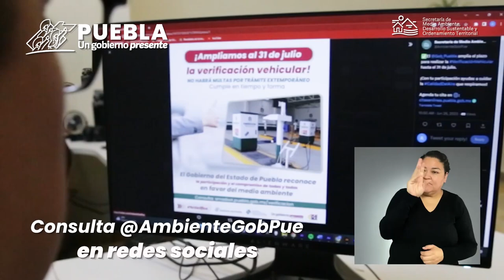Presentan Chile en Nogada en La Tradición de las Abuelitas ¿Ya los probaron?